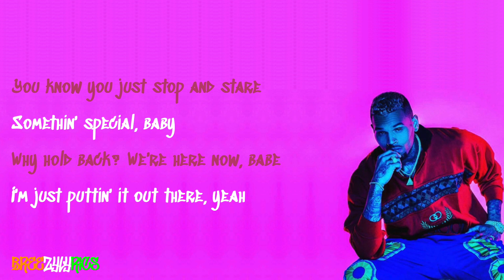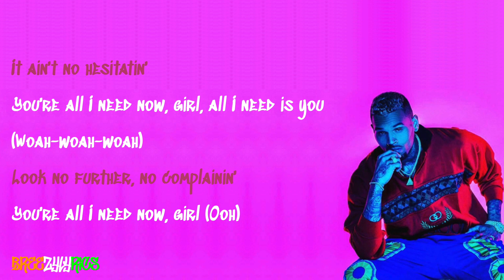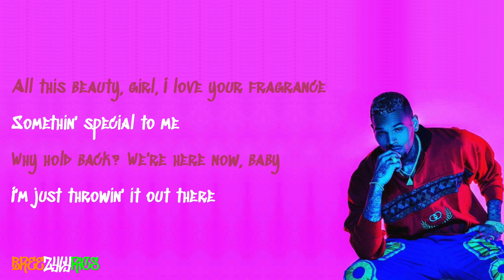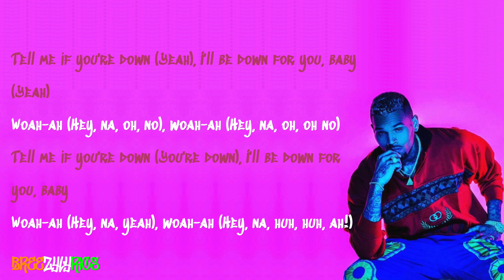Chris Brown - If You're Down [LYRIC VIDEO]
High quality, professional lyric video for Chris Brown's If You're Down, taken from his 2017 album, Heartbreak on a Full Moon.